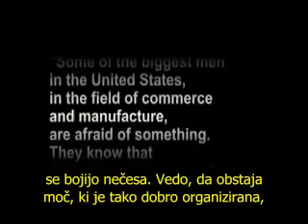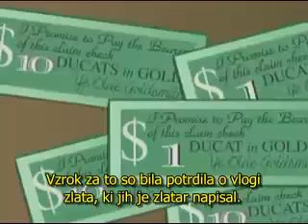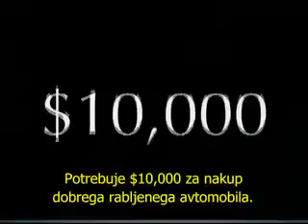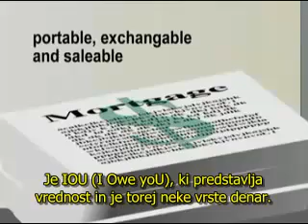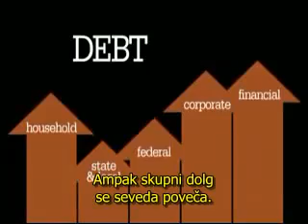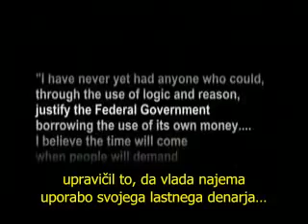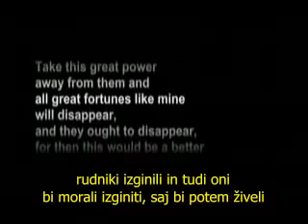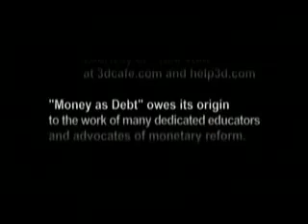denar kot dolg